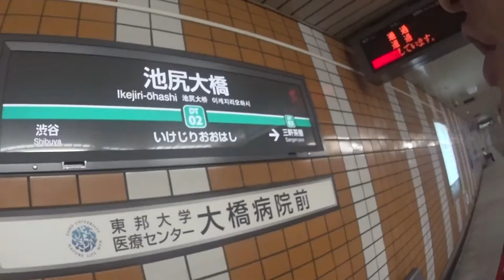明々後日よりロシア エベレストに行ってきます！302/1000 15/7/6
明々後日よりロシア

2017年4月1日より6月15日までエベレストに行ってきます！ただのメガネ屋、山の経験もまったくない３児のパパが家庭や、色々なものを壊さずエレベレスト登頂まで、毎日の山に関係なく、何の変哲もないことまで、裏も表もひたすら毎日UPします。登頂するまで、毎日、毎日UPします。登山自体も勿論ですが、家庭と仕事と登山の同時進行が、いかにしてエベレストの麓に立てる状況を作れるかが一番難しいと思う今日この頃。なおメガネ屋なので、ブログの最中には毎日無駄にメガネの紹介もしていきます。

◾️今後の予定

2015年7月ロシアの7サミット エルブルース 5.642m。

2015年末。7サミット アルゼンチンのアコンカグア 6.962ｍ。

2016年6月ペルー ワスカラン 6.768m。

2016年9月ネパール マナスル8.156m 。

2017年4月1日より6月15日アイランドピークを通って、エベレスト8.848m。